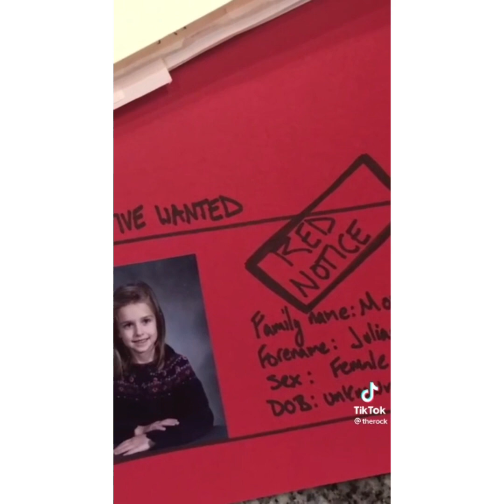5 Best ticktock vidoes by The rock with the highest views///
enjoy jst